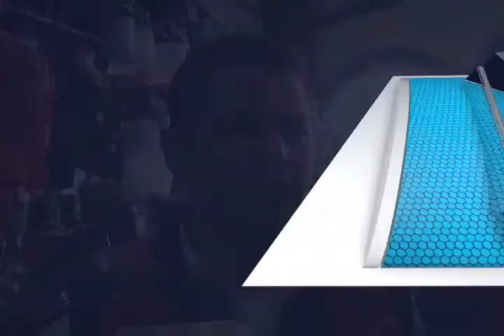El Gobernador Alejandro Murat inauguró los trabajos de rehabilitación en el Mercado Benito Juárez.